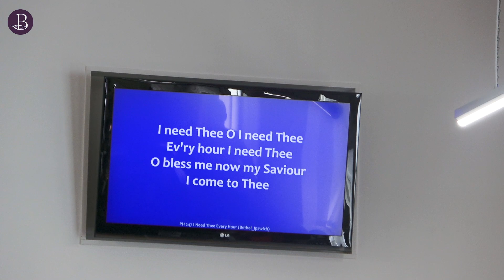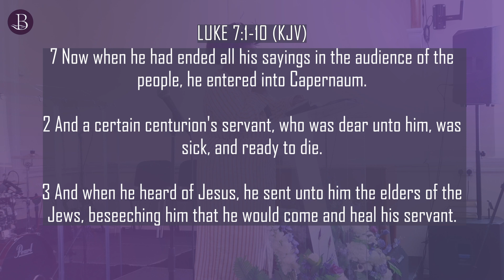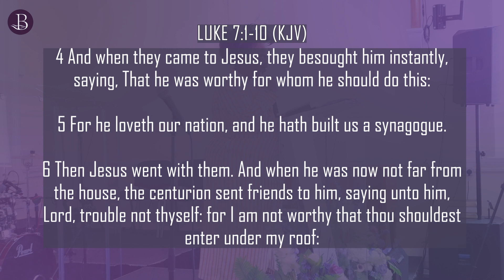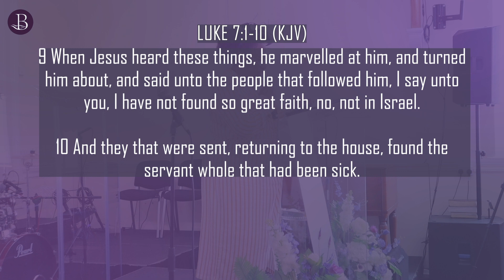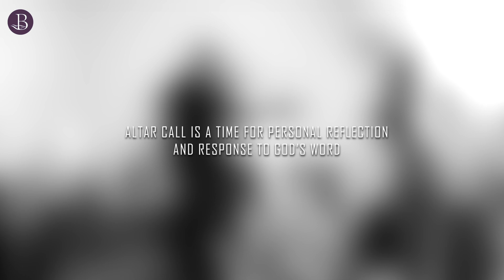Bethel Ipswich Sunday Service | 3 September 2023 | I Need Thee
Welcome to our Sunday Service; please enjoy, watch and share!
00:00 I Need Thee
08:17 Opening Prayer
10:49 I Need Thee (cont.)
12:50 I'm Forever Grateful To You
22:45 Here's My Worship
31:09 You Are Alpha And Omega
36:37 Scripture Reading
40:25 Brother George's Testimony
43:44 Minister Maureen's Greeting
47:39 Offering (It Is Mine)
53:25 Better Days Are Coming/
Elder Junior's Greeting
57:06 Thank You Lord For Saving My Soul
58:52 Sermon
1:32:40 We Need A Word From You (Altar Call)
1:43:05 Closing Prayer
(The organisation is Bethel Apostolic Ipswich)
Thank you and God bless,
Pastor Nathan Simmonds